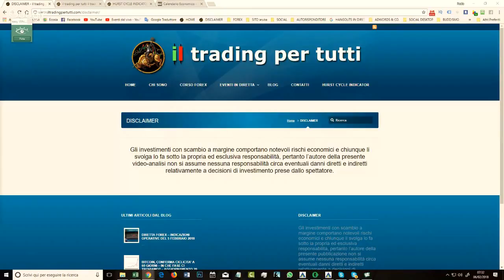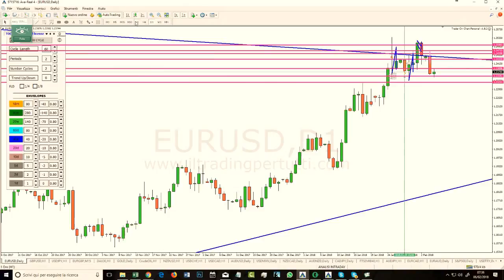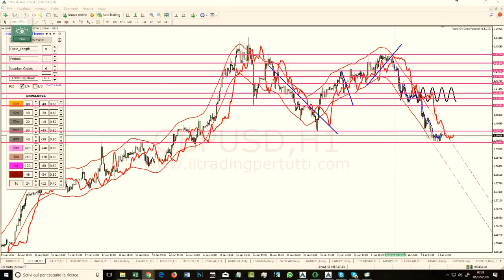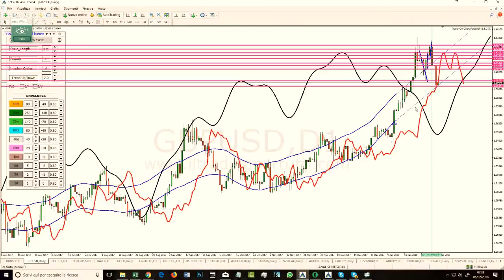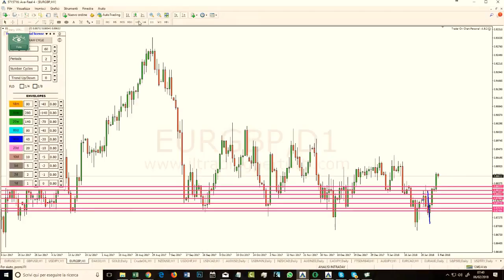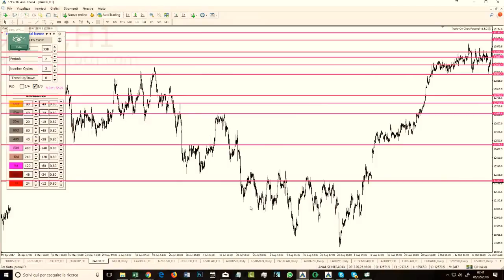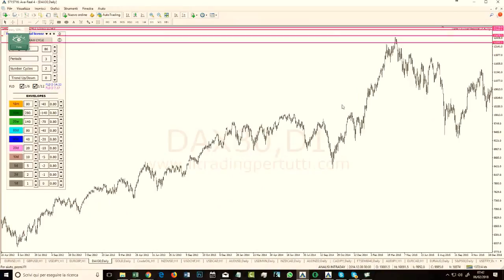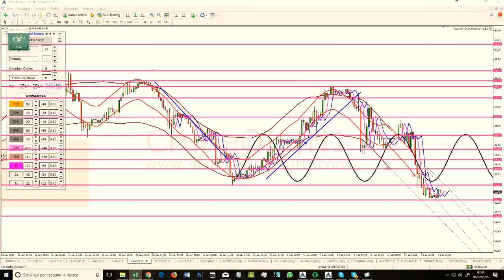DIRETTA FOREX ANALISI GIORNALIERA DEL 6 FEBBRAIO 2018 investing